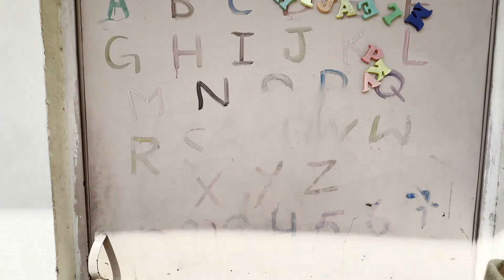A Day of My Life ✨ | Meet Up with Friends 🤝 | Bohat Zyada Traffic 🚦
A day of my life. Met with some of my friends did some chit chat and light snacking as well. Did some grocery with Mishkaat.